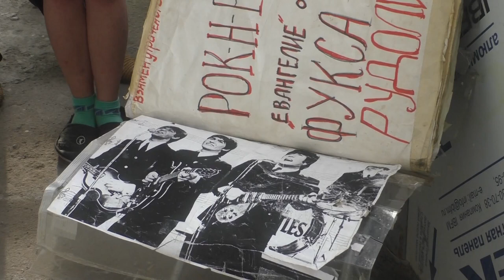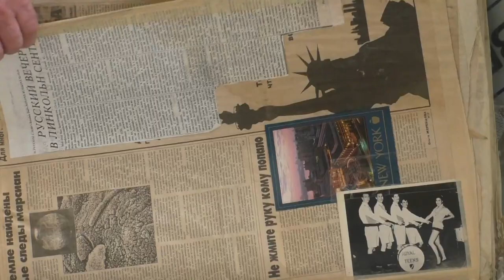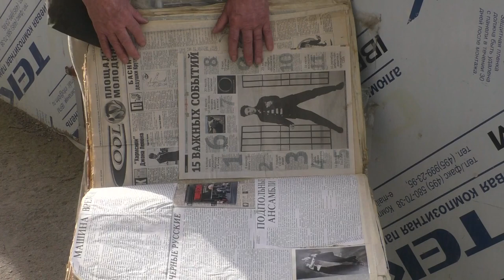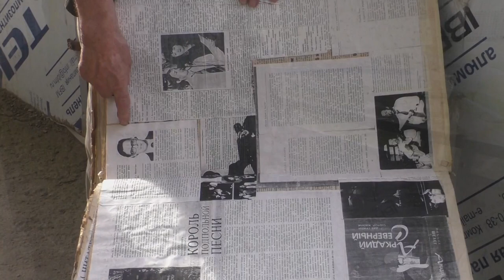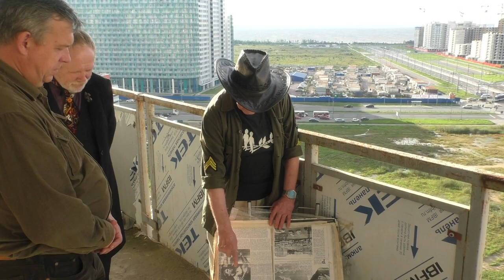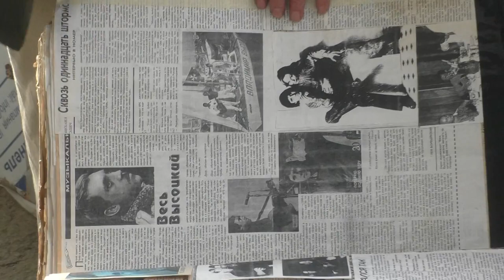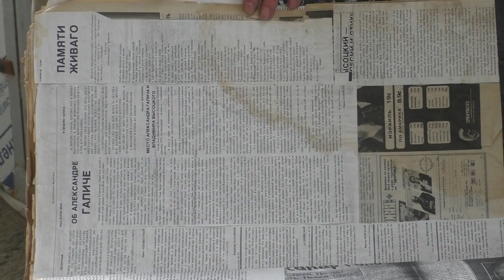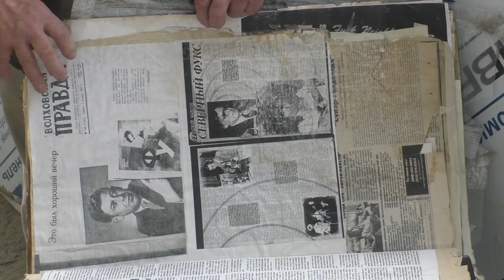Музей для друзей Рудольфа Фукса - открытие. Часть 1. Автор видео - Александр Травин арТзаЛ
Открытие музея произошло 24 августа 2016 года.
Автор видео - Александр Травин арТзаЛ
Россия - Санкт-Петербург - Ленинский проспект.
The opening of the museum took place on August 24, 2016.
Author of the video - Alexander Travin
Russia - St. Petersburg - Leninsky Prospect.